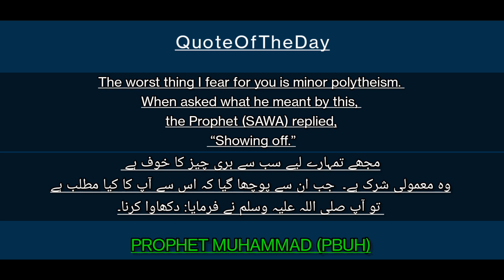Surah Nooh Part 2 || KHUTBA || MOLANA MUNAWWAR HUSSAIN